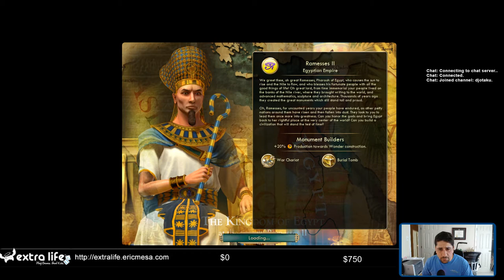ExtraLife: Civ V Multiplayer 20180711 - Remember these games?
Do you remember these games? Because I barely do. But Dan got his computer hooked up again so I was able to play a new turn.